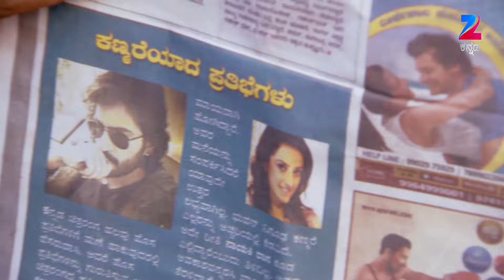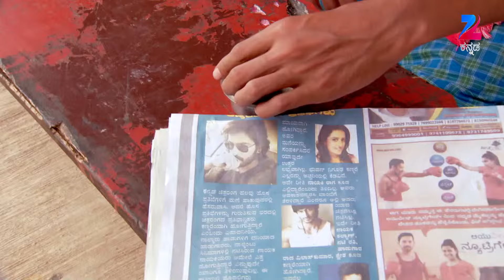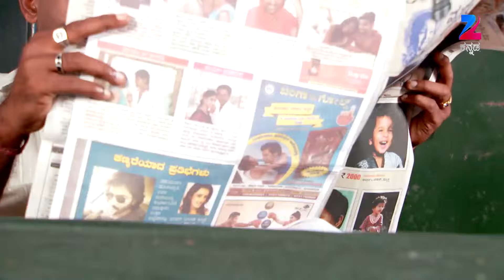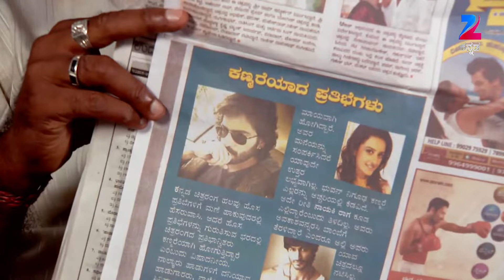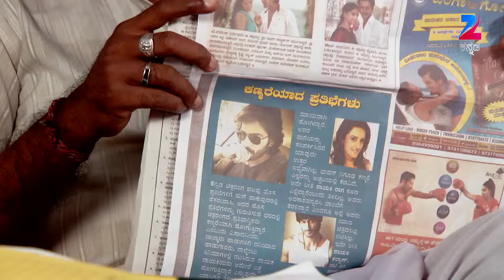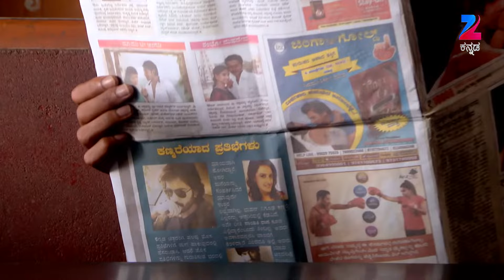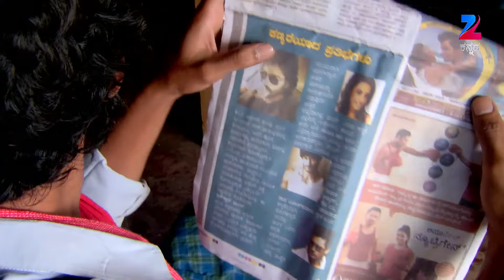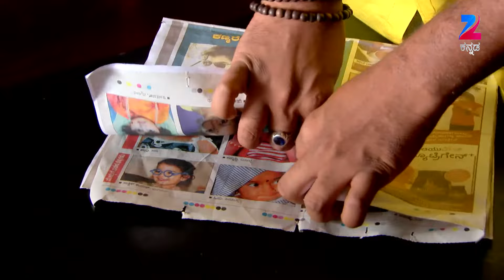Shubhavivaha - ಶುಭವಿವಾಹಾ | Indian Kannada Story | Dec 25 '15 | ZeeKannada TV Serial | Full Ep - 265